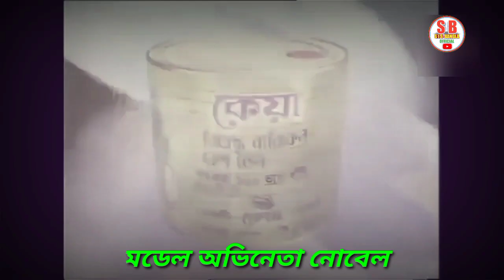কোথায় কেমন আছেন মডেল অভিনেতা নোবেল# bd actress nobel biography ## s I s bangla official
পুরো নাম আদিল হোসেন নোবেল। ১৯৬৮ সালের ২০ চট্টগ্রামে তার জন্ম। চট্টগ্রামেই পড়াশোনার পাঠ চুকিয়েছেন। তিনি ভিক্টোরিয়া বিশ্ববিদ্যালয় থেকে এমবিএ করেন। এছাড়া সিঙ্গাপুর ইনস্টিটিউট অব ম্যানেজমেন্ট, ইন্ডিয়ান ইনস্টিটিউট অব ম্যানেজমেন্ট এবং জেভিয়ার লেবার রিলেশনস ইনস্টিটিউট থেকে ‘কি অ্যাকাউন্টস ম্যানেজমেন্ট’-এর ওপর উচ্চতর প্রশিক্ষণ নিয়েছেন নোবেল।## নায়িকা লিমার জীবনি সন্ধা তিন্নি s I s bangla official..